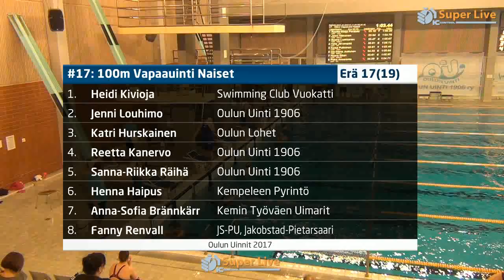17 100m Vapaauinti Naiset Heat 16 20 32 39